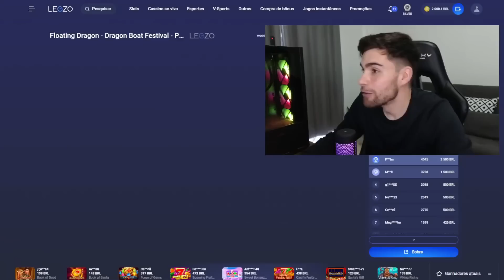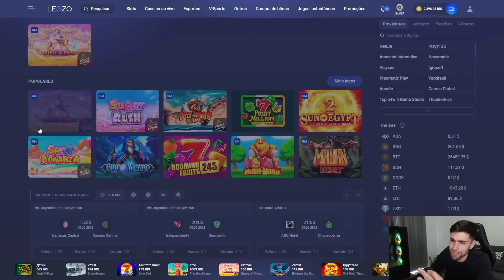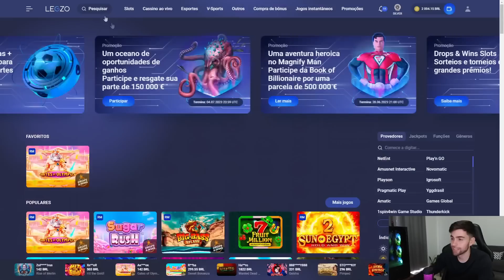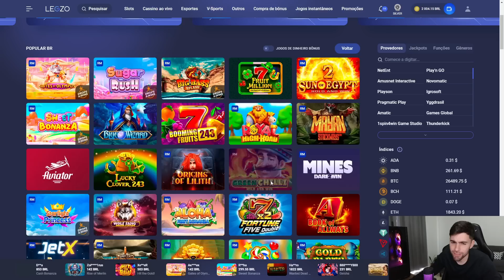TESTEI O NOVO *FLOATING DRAGON* E ISSO ACONTECEU *Peguei 10x?*